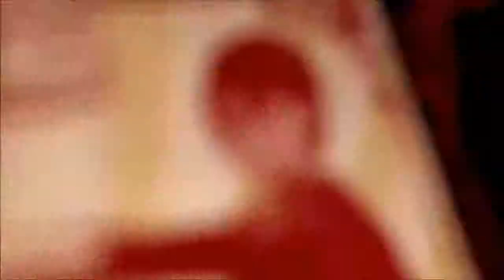Rare Replay Opening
Rare Replay Opening Xbox One Exclusive

Pack especial de 30 anos da Rare com 30 jogos de NES, Super Nes, Nintendo 64 e Xbox 360.

Não está incluído nesta edição a série Donkey Kong ( os 3 do Super Nes eo DK64 ) Diddy Kong Racing ( N64 ) e o colossal 007Goldeneye ( N64 ).